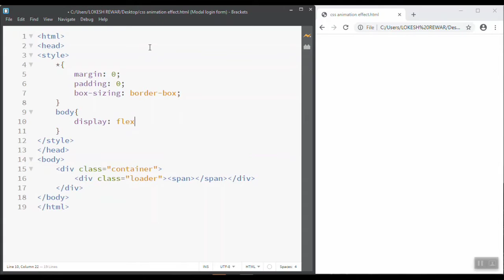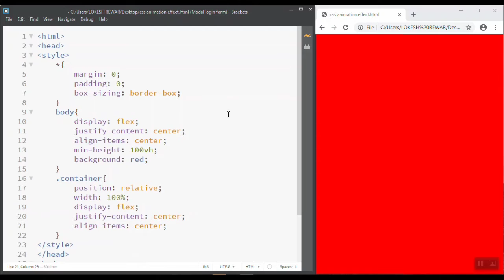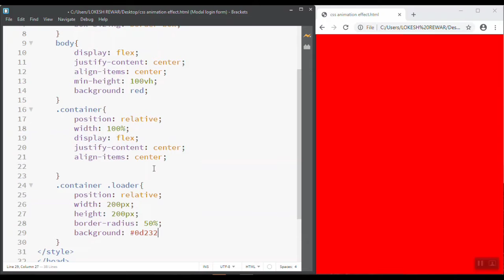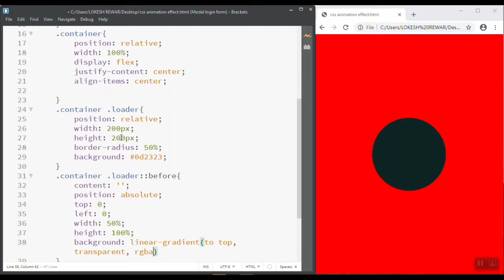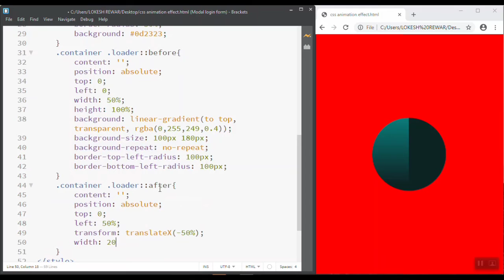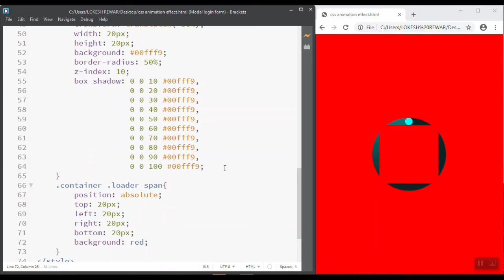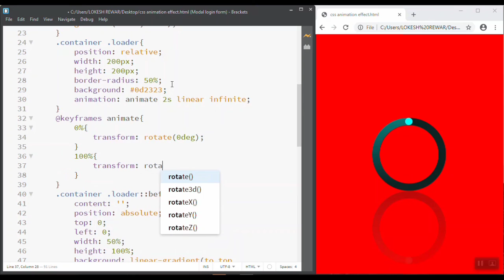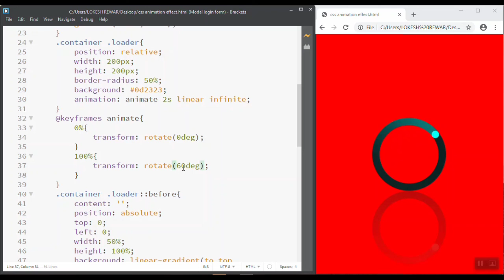how to create css loader || simple css loader || creative design || html || future exam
@Future exam